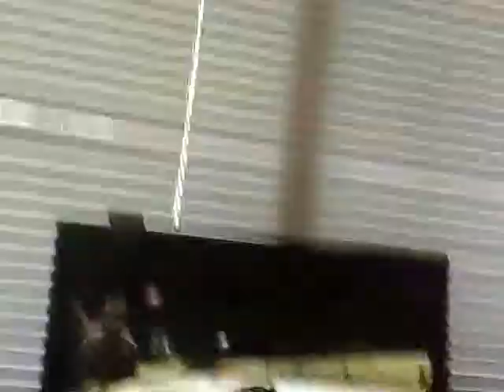Копия видео success